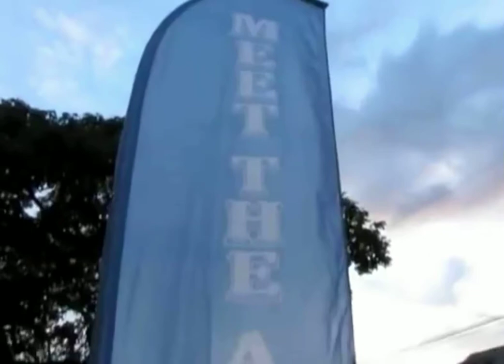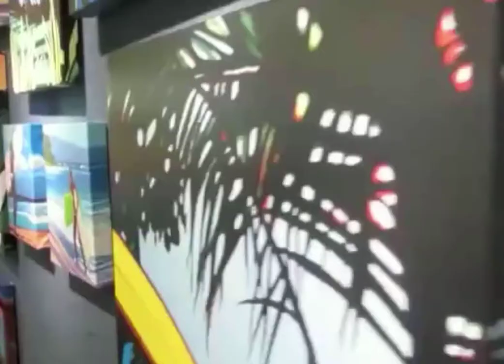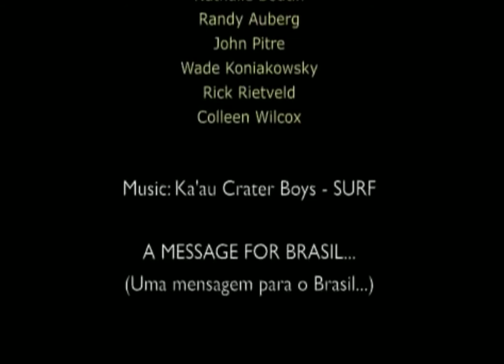Artist Hilton Aves / Surf Art Show 2010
The 2010 Surf Art Show at Wyland Galleries featuring Hilton Alves, Clark Little, Heather Brown and other amazing artists.